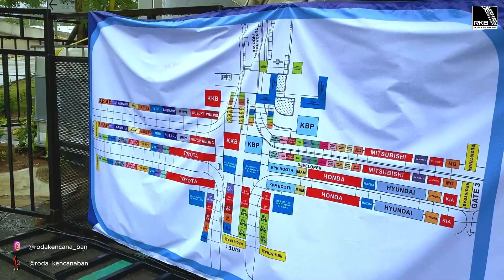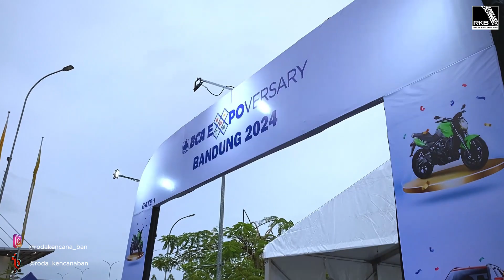Ada apa aja di BCA EXPOVERSARY 2024 Bandung? | Kota Baru Parahyangan Bandung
Halo Banners!
Kali ini kita berada d  BCA EXPOVERSARY 2024 di Kota Baru Parahyangan Bandung, terdapat juga pameran mobil-mobil terbaru yang keluari di IIMS 2024 kemarin.

Ada yang ke BCA EXPOVERSARY 2024 di KBP kemarin?